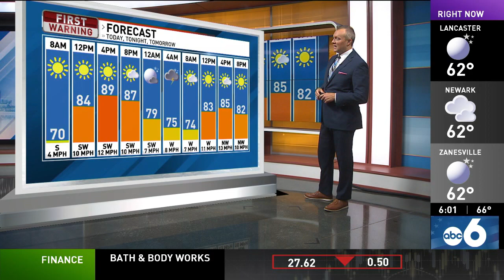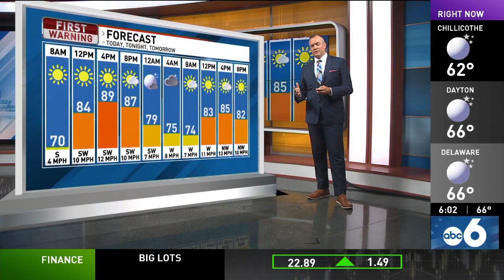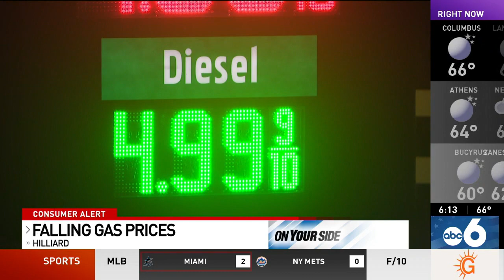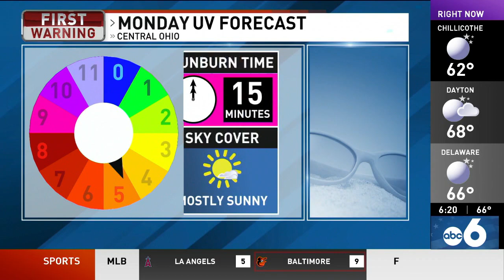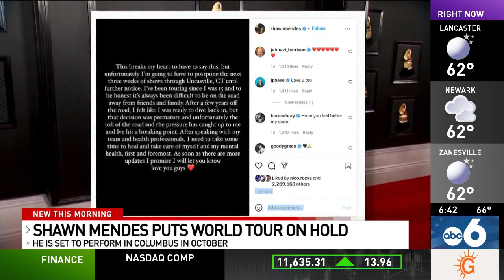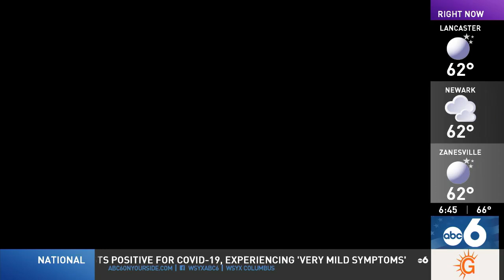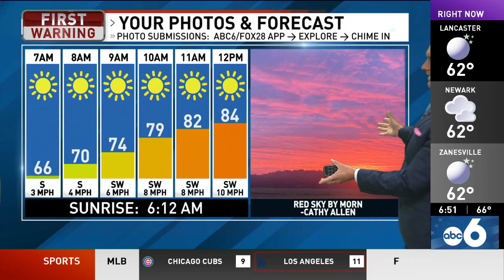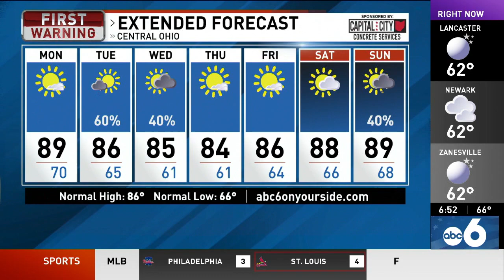Good Day Columbus 6 AM Show 071122